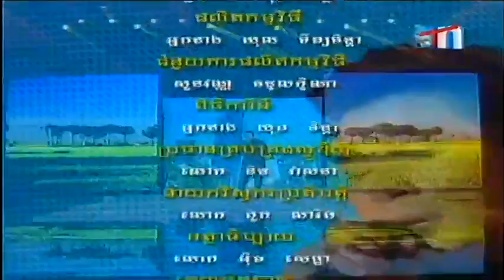This is CTN 21 Ana Chak Dara) on 19 Sep 2013 Part 4 END